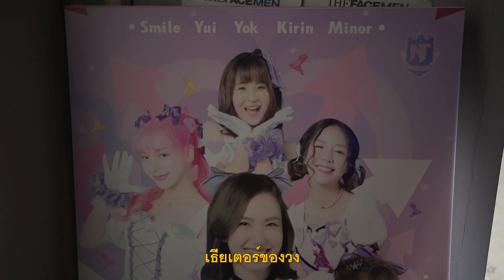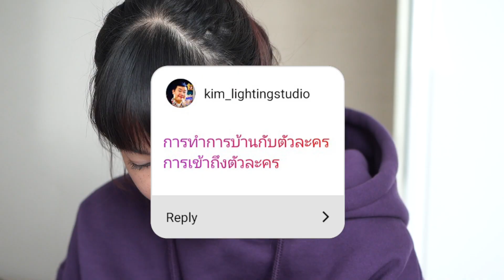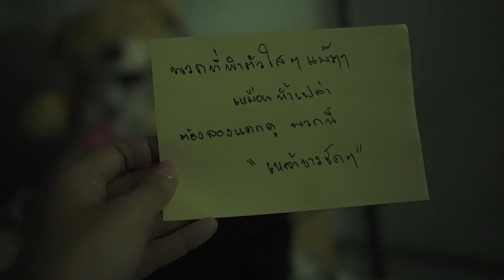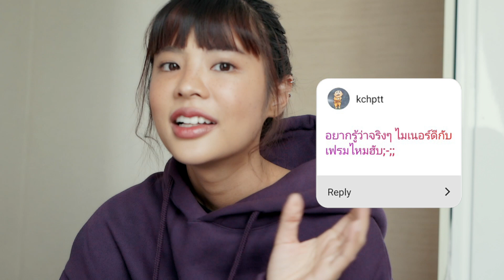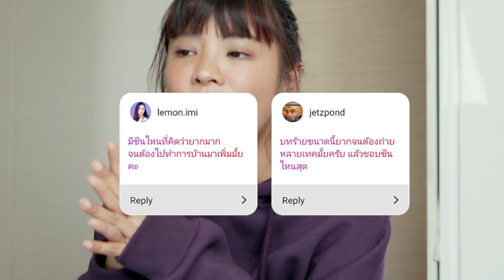Vlog + Q&A | THE DEBUT x Minor | เดอะ เดบิวต์…อวสานไอดอล Behind the Scenes | Riety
เอาเบื้องหลังการถ่าย The Debut จากมุมของไมเนอร์มาฝากค่ะ คลิปนี้มี spoiler สำหรับคนที่ยังไม่ได้ดูตอน 10-13 แต่ถ้าใครดูแล้วว
catch me if you can lol